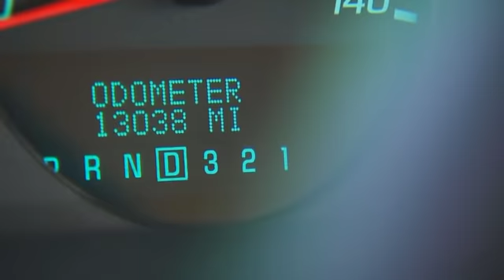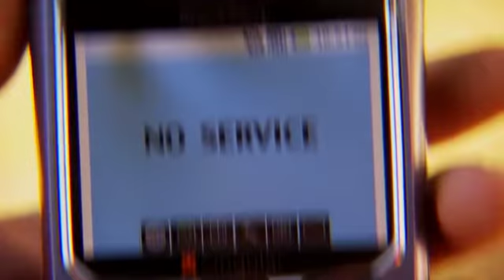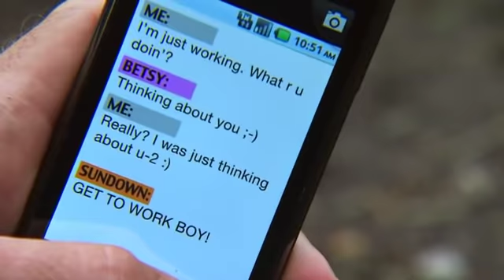Sundown Ranch: Information Security & Privacy - 2011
Script to Screen Film Style
Total Budget:  $116,500
POC:  Brian Long, Executive Producer, Department of Veterans Affairs

This 30 minute training video was a script to screen production written in the style of a western.  Its purpose is to inform employees of the Department of Veterans Affairs of the rules and policies concerning information and privacy security.  This video is shown to every employee and vendor during the course of obtaining accesses badges and clearances.   Shooting took place over the course of a week in Utah on two different ranches with a crew of 18 people, 8 actors, horses, cattle, as well as a tow truck.  The style of the production required extensive wardrobe and props to create a working campfire set on a ranch.  The Lighting Director created moon light, as well as sunlight in exactly the spots it was needed.  The production was shot on HDXDCam.  MMG provided a 5-ton grip truck that included a dolly with track and a small jib arm.  The crew consisted of Director, Assistant Director, Director of Photography, Assistant Cameraman, Audio Engineer, Lighting Director, 3 Grips, Art Director and Set Director, Location Manager, Wardrobe Manager, Make-up Artist and 3 Production Assistants and a Horse Wrangler.  The MMG Production Manager was on-site for the entire shoot.